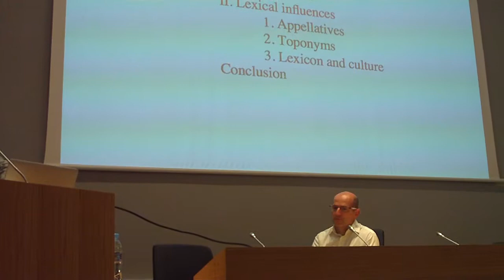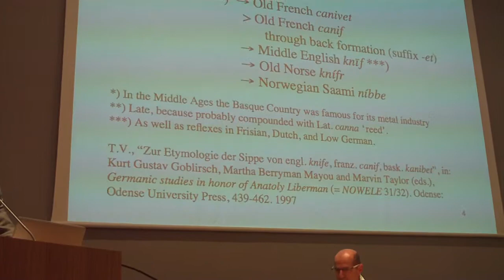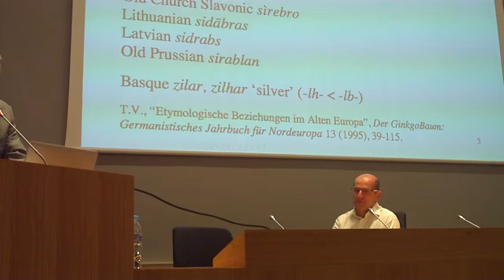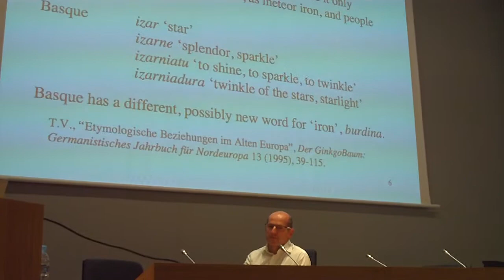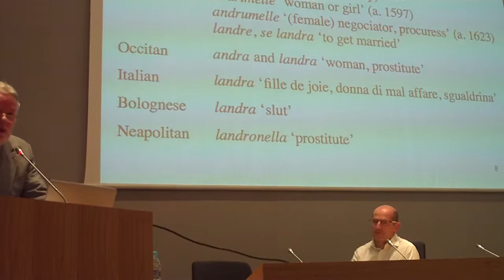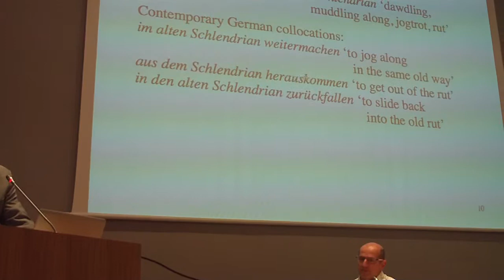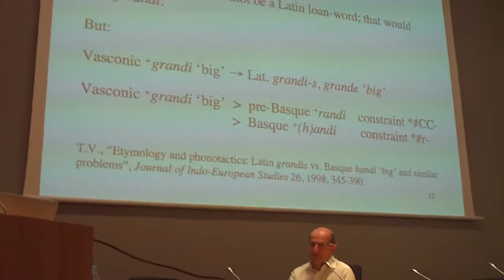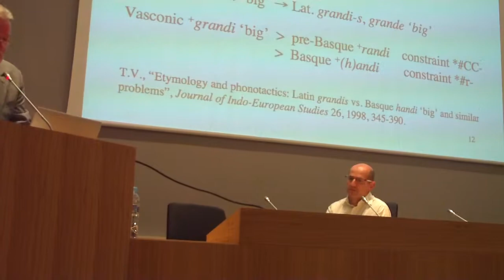The Basque substratum in Europe. Theo Vennemann 3/6 Bilbao 2009-12-4.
The Basque substratum in Europe. Theo Vennemann 3/6 Deustu 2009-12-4.